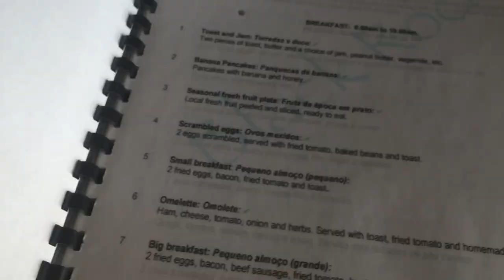Vlog#31| First International Movie experience|Behind the scenes of the Filming of the Film Stateless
Ola todos:
Vlog ida ne kona ba behind the scenes ba Filming Australian Television Drama Series bolu STATELESS nebe mak hau ho Timor oan seluk Involve.
Stateless ne Australian Television Drama Series nebe involve ho Actor international hotu deit. Ezemplu hanesan Cate Blanchett husi The Lord of The Rings mos play filme ne hotu.
Ami Timor oan sira nebe mk konsege hola parte iha Filme ida ne, ami senti aprecia teb-tebes  tamba ami laos sperensia deit kona ba oinsa ema professional film makers sira halo filme iha mundo international nian, maibe ami involve mos iha filme ne nia laran, ami halo kolega ho actor international nomos local, e ami mos hetan osan husi production company hotu.

Spera katak, lliu husi Vlog ida ne, bele inspira kolega sira seluk nebe mk iha paisaun ba halo Filme nian atu kontinua mehi bot e servisu makas ba imi nia mehi hodi bele realiza imi nia mehi loron ida.

Obrigada barak ba imi hotu nebe nonton ona
Dala ida tan Obrigada barak imi hotu nia suporta e hau sei hasoru fila flai imi Domingo oin jam 10 dader.